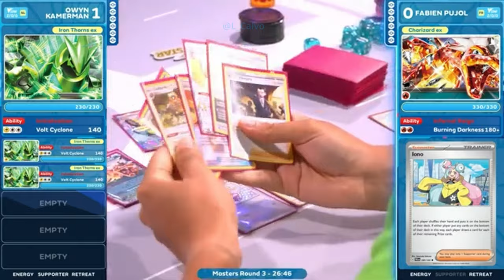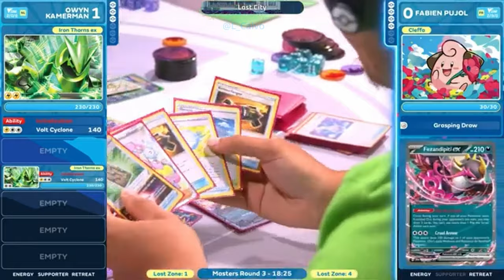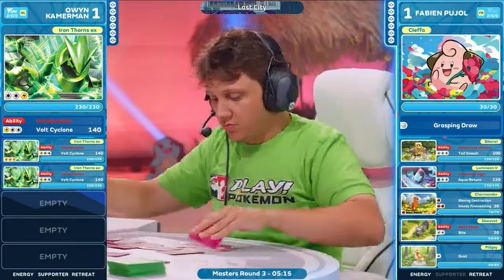2024 Worlds pokemontcg Day 1 l Owyn Kamerman VS Fabien Pujol Round 3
Owyn Kamerman VS Fabien Pujol 👉 Day 1  Round 3

More VGCs with time stamps ⏰ in the unlisted playlist linked here 👉 ✅ Unlisted Pokémon Tournaments